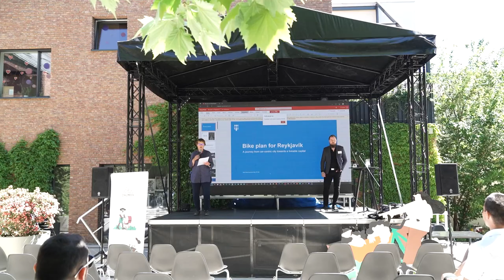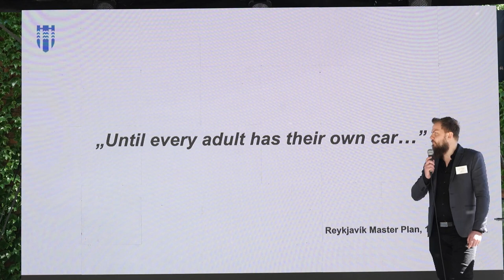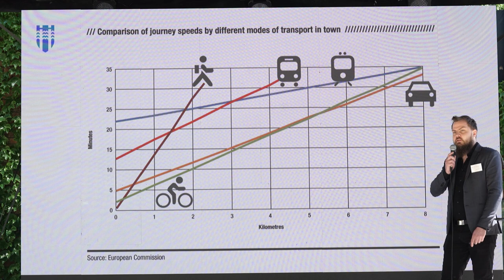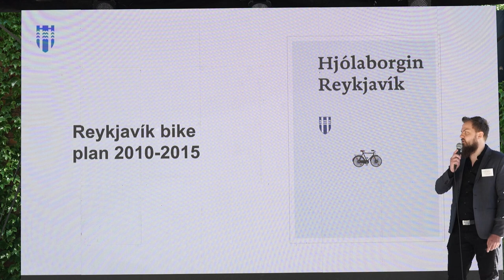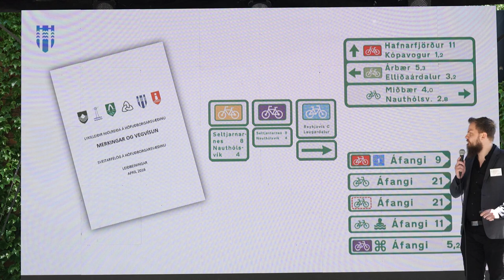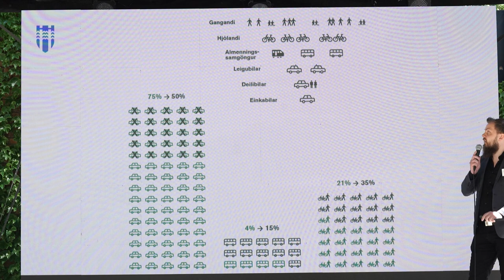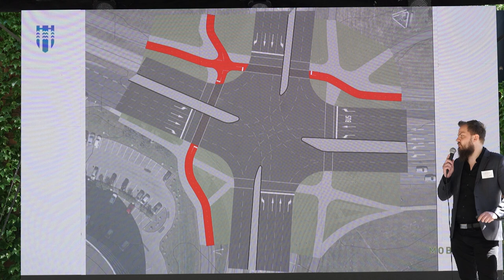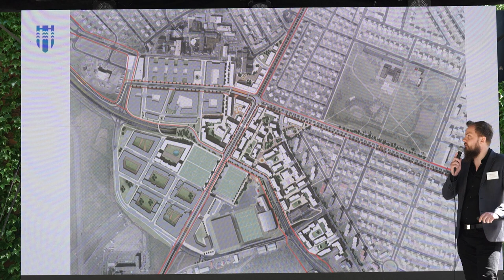Cyklomestá 2022 - Bjarni Rúnar Ingvarsson - Cyklodoprava v Reykjavíku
Bjarni Rúnar je dopravný inžinier a vedúci Oddelenia dopravy v meste Reykjavík. Pred tým, ako začal pracovať pre mesto Reykjavík pôsobil ako konzultant v oblasti dopravy. Medzi jeho hlavné úlohy patrí vedenie dopravných projektov a nastavovanie dopravných politík mesta. Bjarni je absolventom Technickej univerzity v Mníchove (2015) v odbore dopravné systémy s dôrazom na verejnú a železničnú dopravu.